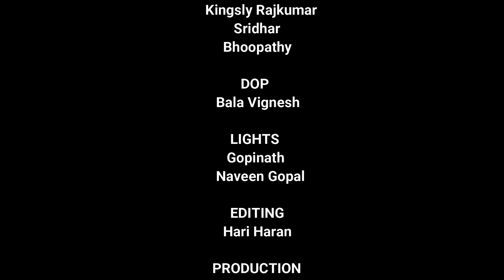விஜய் அஜித் இணையும் படம் | Mangatha 2 | மங்காத்தா 2 | Venkat Prabu Interview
This video is about the recent interview by director Venkat Prabu regarding his next movie with Vijay and Ajith.
Vijay & Ajith in Pan India Movie Directed By Venkat Prabhu?😱- Official Clarification